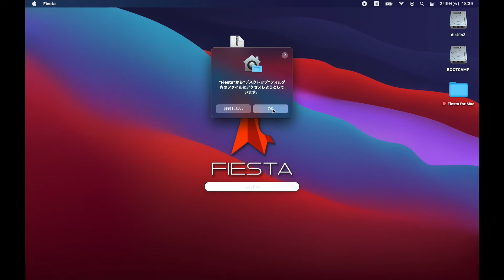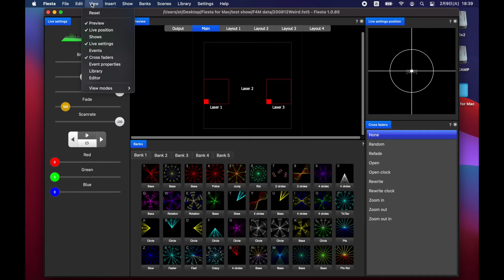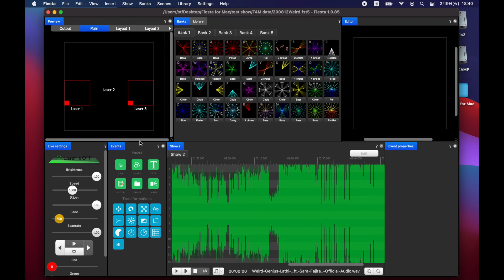インストールとモード設定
Fiesta for Macでは3種類のモード設定を切り替えることができます。
また、オリジナルで好きな配置にする事も可能です。